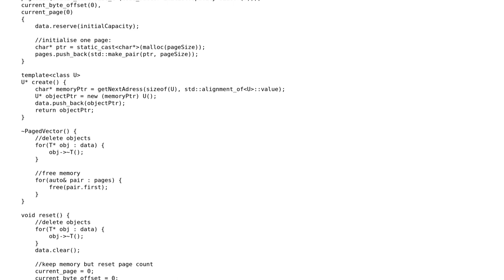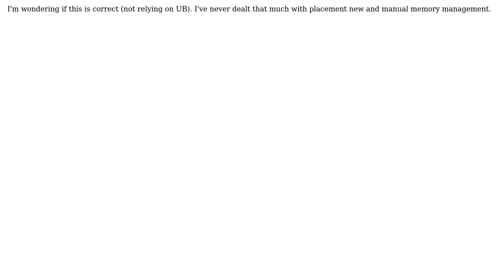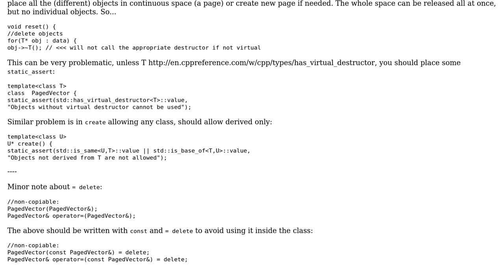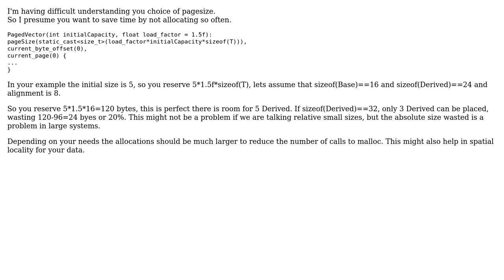Code Review: Vector backed by memory pages (2 Solutions!!)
Code Review: Vector backed by memory pages

With thanks & praise to God, and with thanks to the many people who have made this project possible! | Content (except music & images) licensed under CC BY-SA | Music | Images & others | With thanks to user Surt user lezebulon user Jamal and the Stack Exchange Network Trademarks are property of their respective owners. You are responsible for your own actions.